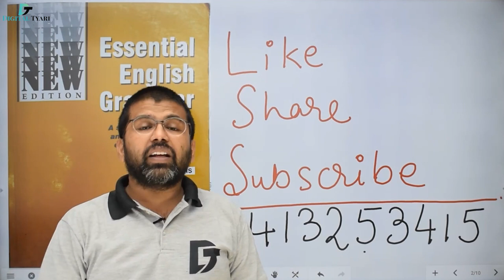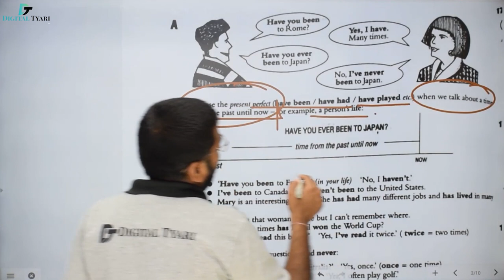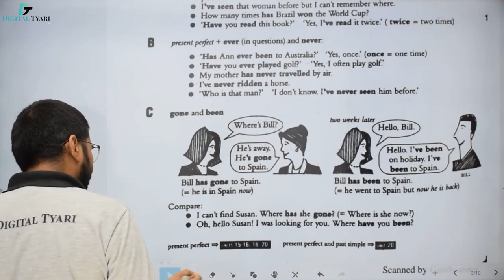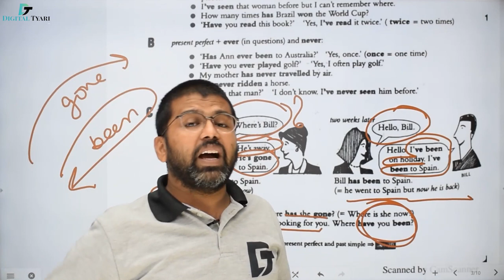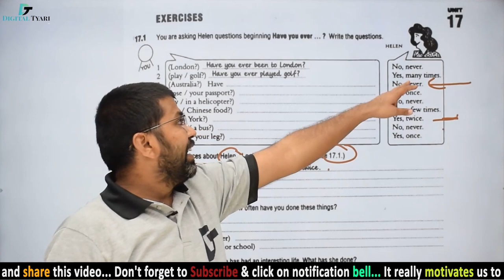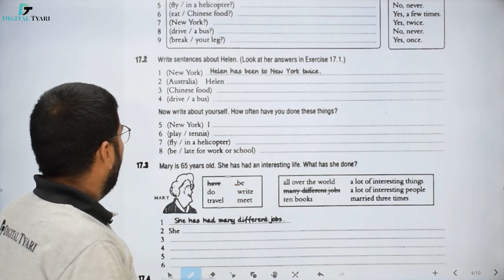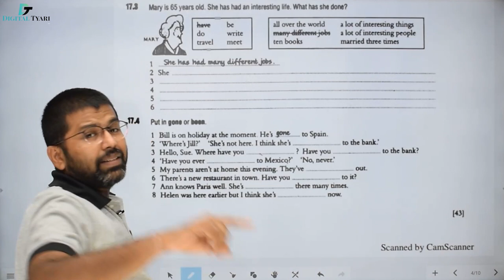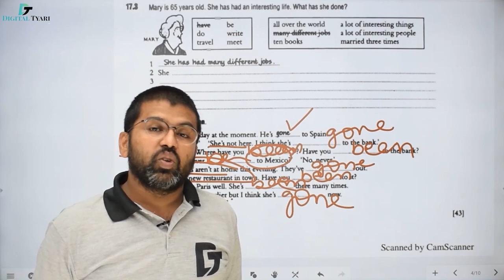Essential English Grammar by Raymond Murphy | Raymond Murphy English Grammar (Unit 17)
In this video I will show you all the necessary information about Essential English Grammar by Raymond Murphy | Raymond Murphy English Grammar (Unit 17)

Essential English Grammar By Raymond Murphy Book – Amazon Link

🔥Studio Setup Gears and Devices We Use:
🟩Studio Green screen